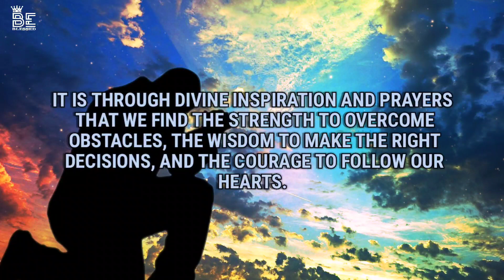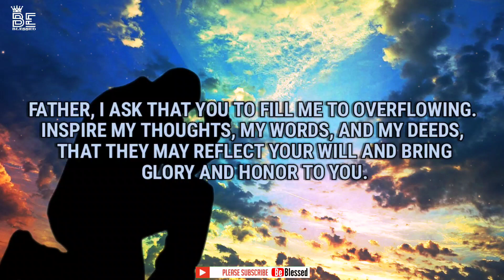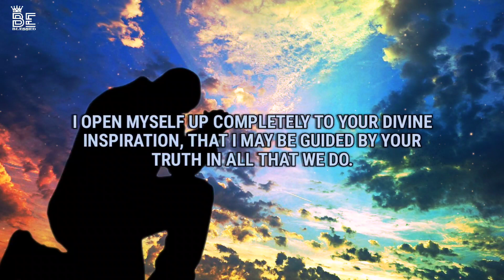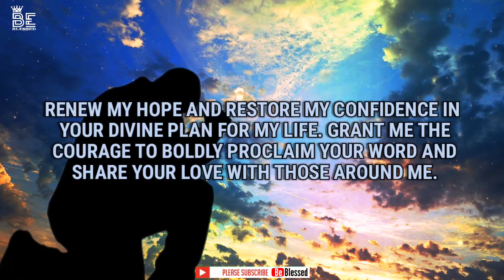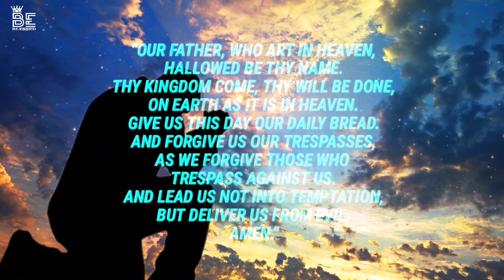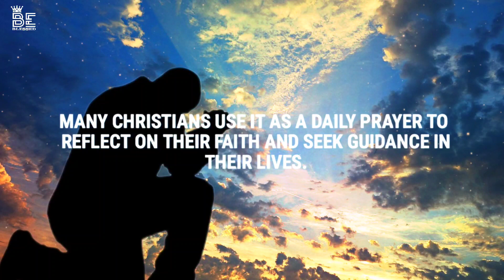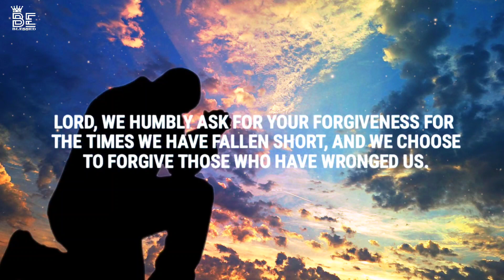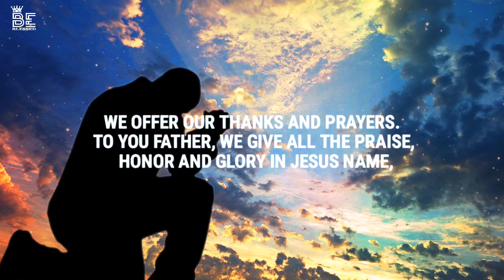God says : pray this Divine Inspiration _ Prayer _ message | Guidance _ Peace _ Blessings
Divine Inspiration and Prayers | Guidance _ Peace _ Blessings

God helps
Godly quotes
Bible Quotes
God Message Tarot
Financial abundance
Angels message
Jesus message
Godly quotes
Faith quotes
Universe message
Angel message
God Message For You Today
God says
Positive life affirmation
Lord Helps
Jesus quotes
God
God message
Jesus
Jesus message
God messages
Urgent message from God
Jesus says
Angel Signs
God mag
Angels message
Universe message
Money miracle
Life quotes
© Prayer warriors 🙏✝️🛐 @
The Prayer :-